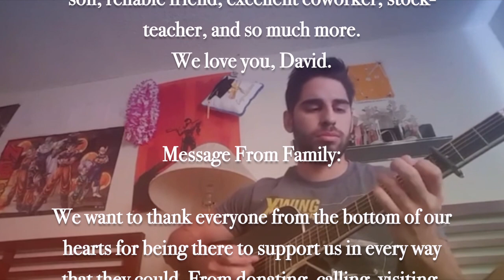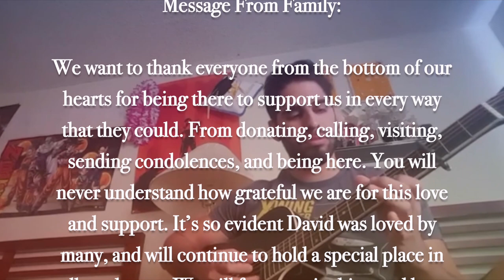David Rangel Memorial Video